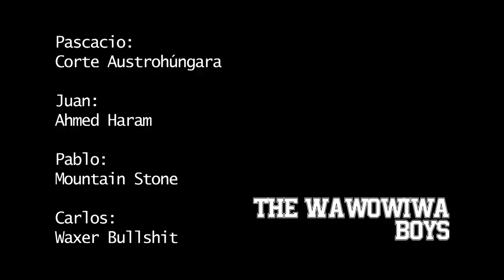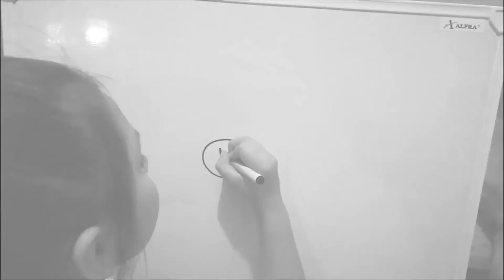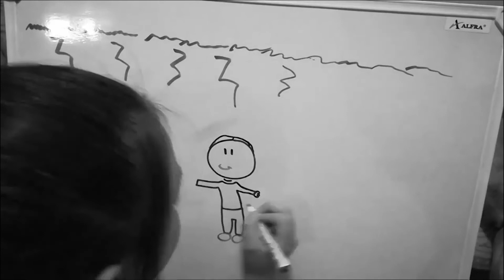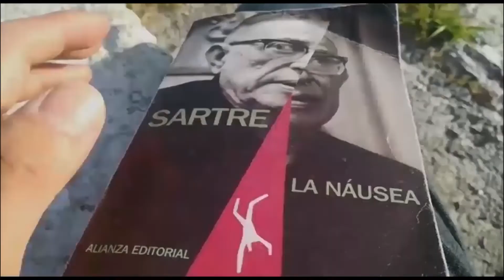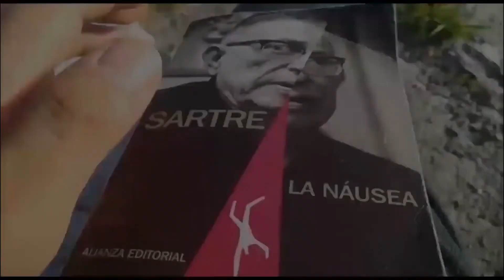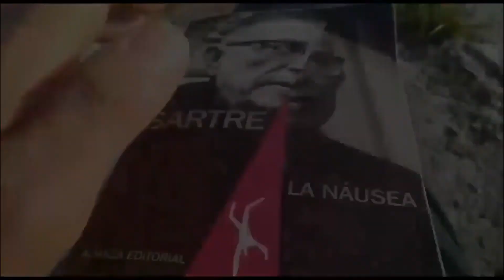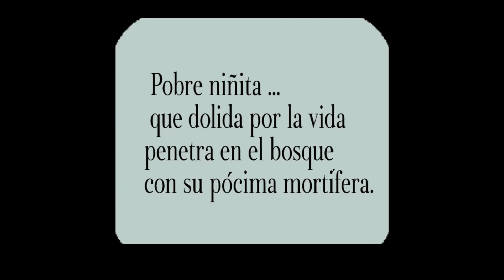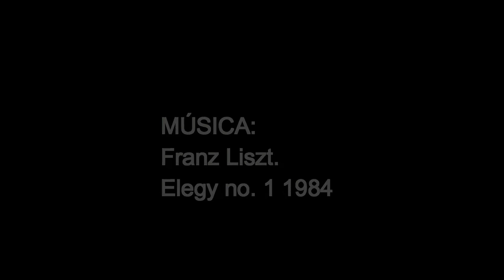Volumen 4 del Festival de Cortos de la Filmoteca Maldita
vol.4
00:04 "La conmovedora tragedia de Pascacio"
de Wawo Wiwa

04:43 "Quien se busque se encuentre... Quizás"
de Alberto Karax.

10:49 "Pan"
de Grimace Tut

13:36 "Un brazo"
de Erick Jaimes

19:16 "En Busca de... La Ciudad Perdida e Margarita Alexandre"